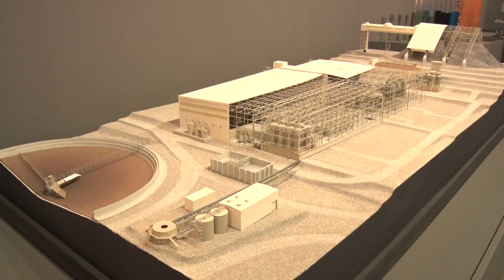“Testigos: recursos para hoy y el futuro" la nueva exposición de Fundación Minera Escondida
Con la exposición denominada “Testigos: recursos para hoy y el futuro” Escondida BHP junto a Fundación Minera Escondida presentaron a la comunidad la historia y el legado que desde hace más de tres décadas la compañía ha ido consolidando en la Región de Antofagasta, aportando valor social más allá de las contribuciones económicas y productivas. La muestra gratuita estará disponible hasta el próximo nueve de junio.